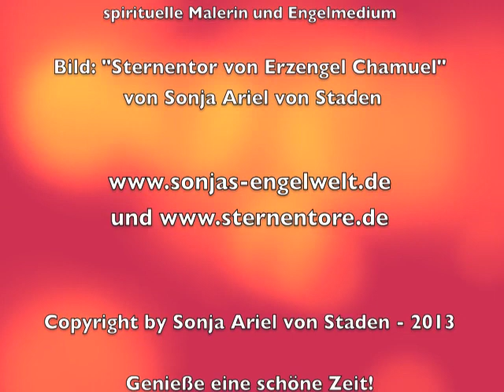MEDITATION "Liebe Fühlen" 💕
Diese Meditation ist aus einem spontanen Impuls entstanden - nach einer tiefen und überglücklichen Empfindung von Liebe.  Während ich den Tag in einer Meditation begrüßt habe, durchströmte mich diese Kraft so stark, dass ich sie unbedingt auch für Euch hörbar und fühlbar machen wollte. Je öfter wir diese tiefe Liebe durch unser Sein fluten lassen, desto entspannter, sicherer und geborgener fühlen wir uns im Leben.

Während der Meditation, die ich für Dich und uns alle empfangen habe, war Erzengel Chamuel die ganze Zeit dabei. Dieser Engel ist die personifizierte Liebeskraft. Sie begleitet mich schon sehr lange und ich durfte das Bild, das während dieses Videos zu sehen ist, samt Botschaft von ihm empfangen.

BANKÜBERWEISUNG: Sonja von Staden / Deutsche Bank
IBAN: ES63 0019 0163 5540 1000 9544
Betreff: privates Dankeschön

Ich wünsche Dir eine glückliche und von Liebe erfüllte Lebenszeit! 💕

Mit himmlischen Grüßen - Sonja Ariel von Staden - 8. November 2013